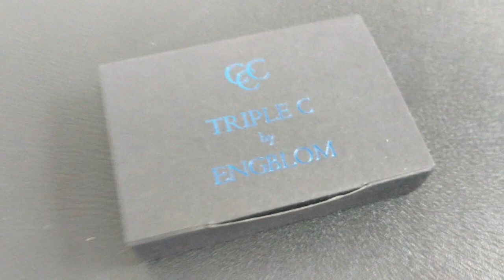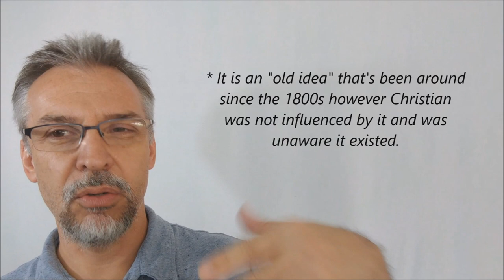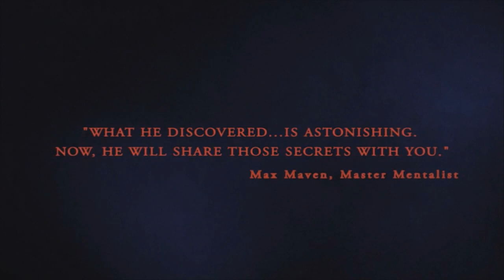Magic Review - Triple C by Christian Engblom [[ Trick Deck ]]